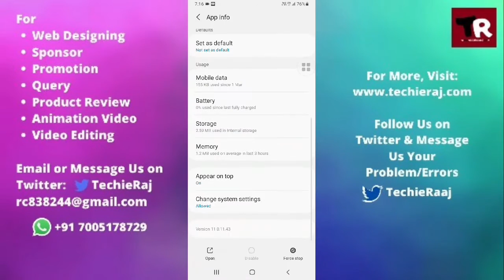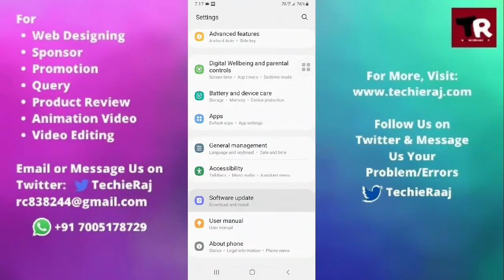Samsung 10s Camera Focus Issues Problem Solved